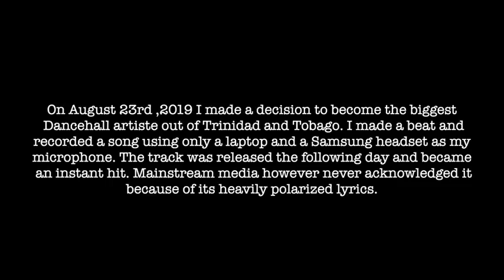Chucky - KRR (Official Music Video)